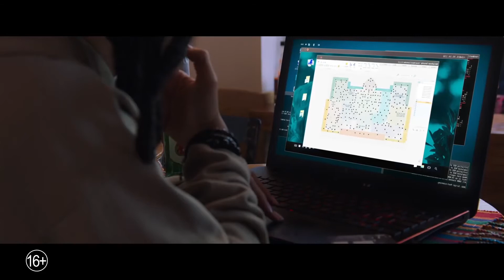8 подруг Оушена — Русский трейлер #2 2018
► Второй русский трейлер фильма «8 подруг Оушена» 2018 года

• Оригинальное название:  Ocean’s Eight
• Страна:  США
• Дистрибьютор: Каро Премьер
• Режиссер: Гэри Росс
• Жанр: криминал

• В главных ролях:  Ричард Армитедж, Кэти Холмс, Сандра Буллок, Мэтт Дэймон, Оливия Манн, Сара Полсон, Дакота Фаннинг, Кейт Бланшетт, Хелена Бонем, Энн Хэтэуэй

Новый фильм станет продолжением трилогии об авантюристах, но в центре сюжета будет находиться не Дэнни Оушен в исполнении Джорджа Клуни, а его сестра (Сандра Буллок), недавно освободившаяся из мест не столь отдаленных, и ее женская команда.